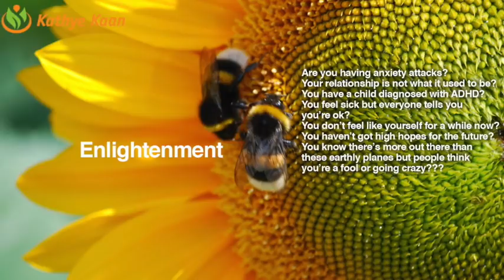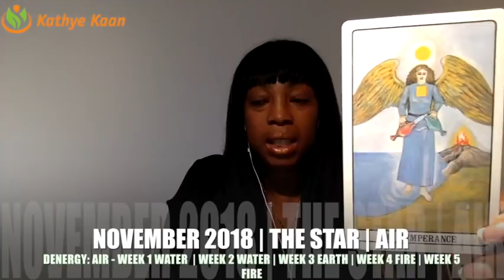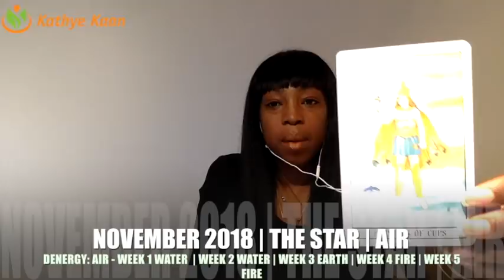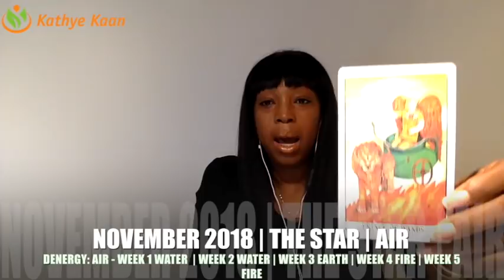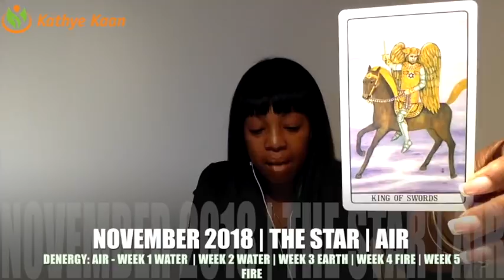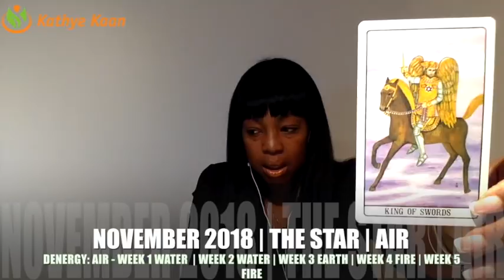GEMINI NOVEMBER 2018 | LOOK FOR THE UNEXPECTED SURPRISE